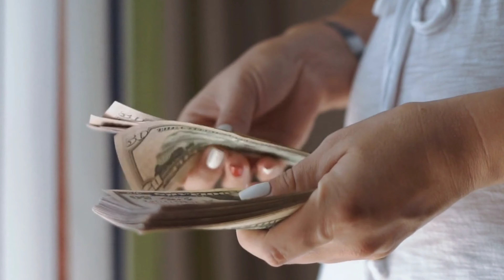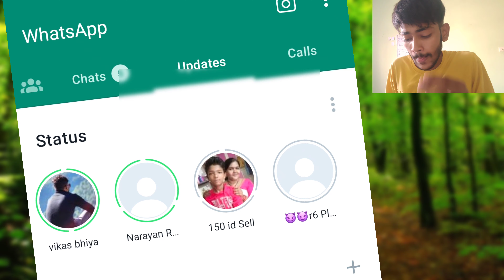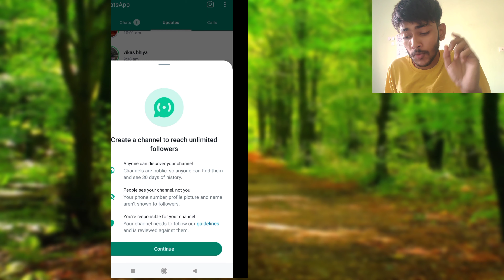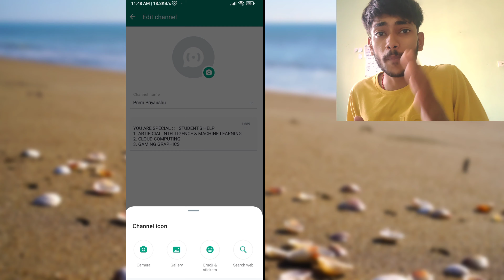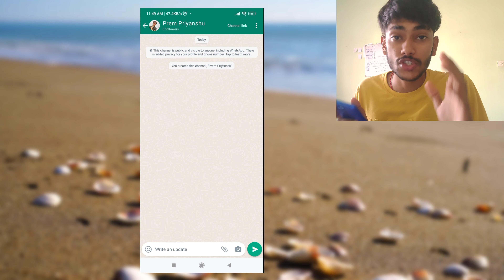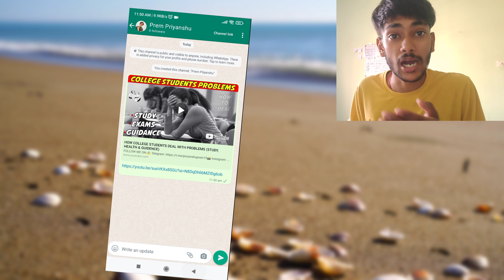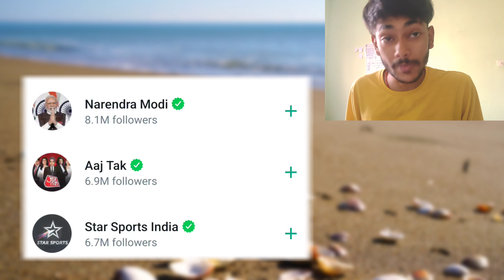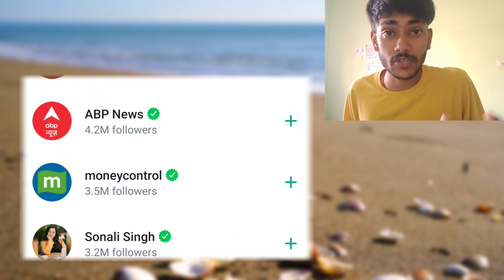WhatsApp Channel Banake Paise Kaise Kamaye How to Earn Money from WhatsApp Channel